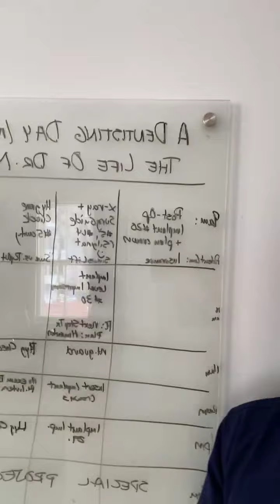What is it like to be a dentist?